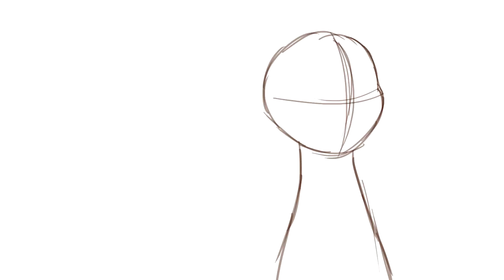Bloop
A quick animation practice.